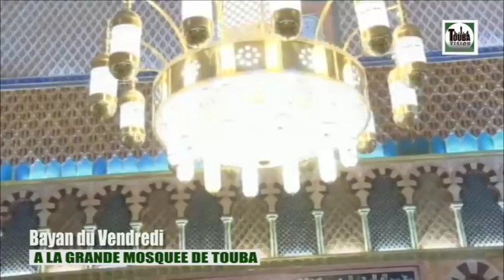Serigne Mountakha Diattara Bayan du Vrndredi a la Grande Mosquée de Touba